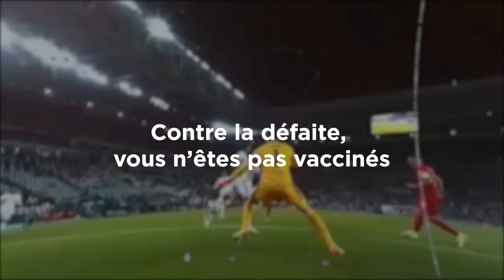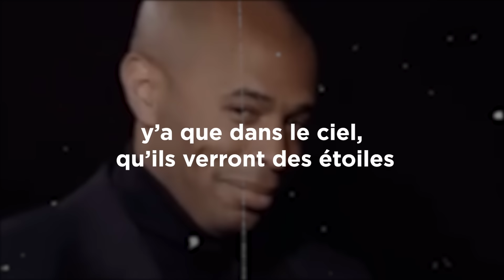RAMENEZ LE SEUM À LA MAISON 2 (Parodie TDB - Oboy)